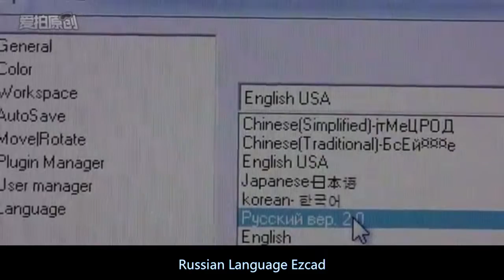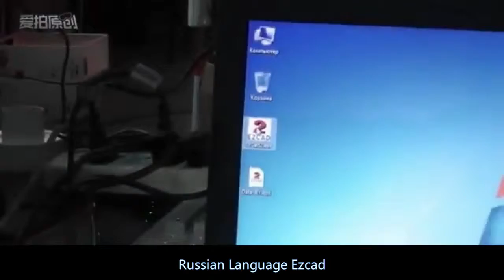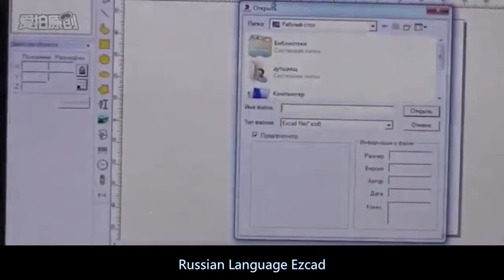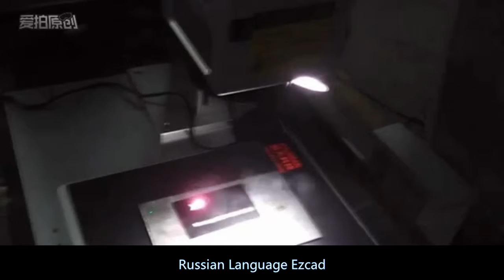Russian EZCAD software,fiber laser marking machines